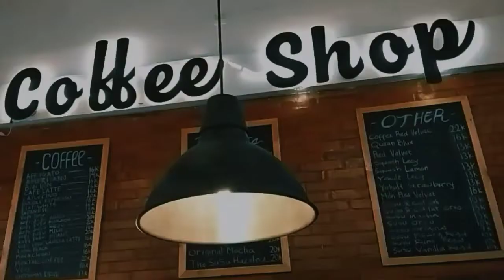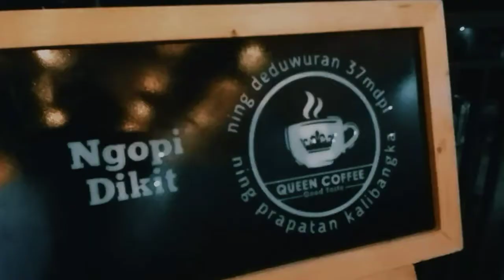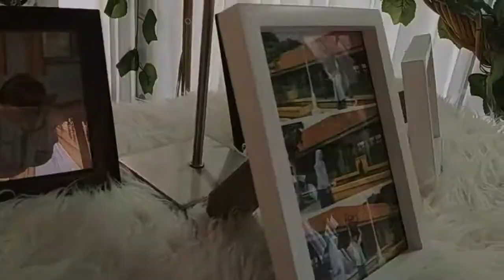MY YEAR 2021 | Cinematic Travel Video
ini adalah momen selama hampir satu tahun selama 2021. Mohon maaf bila banyak terjadi kekurangan dalam video tersebut, karena ini bukan video profesional, hanya sekedar karya amatir yang di rekam dan di edit dengan alat yang seadanya.. semoga terhibur, semoga bisa memberi inspirasi untuk selalu menghargai waktu, mengabadikan setiap momen penting.. karena waktu tidak bisa di putar.

cinematic video
cinematic travel
cinematic Jakarta
Jakarta cinematic
cinematic Cirebon
Cirebon cinematic
cinematic Bogor
Bogor cinematic
travel video